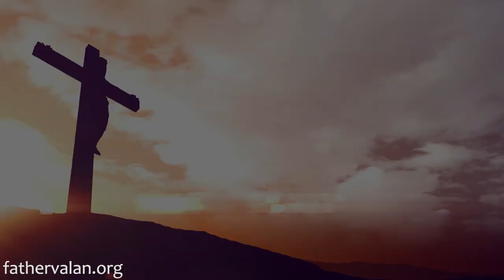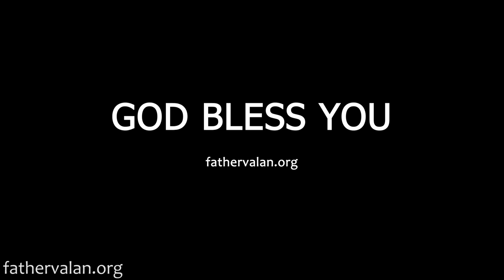Homilies - Fourth Sunday of Lent (Year C)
This homily was preached on March 2016.

If you are one of the sinners, lost and hopeless, disgruntled and unhappy, then, Jesus has a message for you. He is saying, "God the Father will treat you as if you had never left and so get up and return to Him. He is waiting and longing for you to come back to Him."